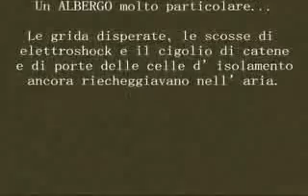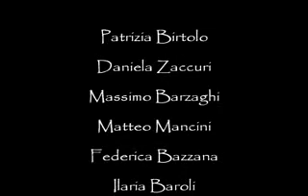Camera 213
Sorta nel 1930, la casa di cura "Paradiso" ospitava persone con problemi mentali. Era, a tutti gli effetti, quello che allora veniva comunemente chiamato manicomio. Molte anime si succedettero in quelle stanze di dolore e di pazzia fino a quando, a causa della guerra e per carenza di fondi, la struttura semi-distrutta venne chiusa definitivamente. Qualche anno dopo, due giovani coniugi, grazie a una convenzione statale, riscattarono e ristrutturarono l'edificio ormai in rovina, trasformandolo in albergo. Un albergo molto particolare... Le grida disperate, le scosse di elettroshock e il cigolio di catene e di porte delle celle d'isolamento ancora riecheggiavano nell'aria, diffondendosi con il proprio influsso invisibile nelle stanze e sulle persone. Ma il prossimo futuro riserverà ulteriori sorprese a questa dimora: cosa accadrà infatti quando anche l'Hotel Paradiso cambierà "destinazione"? Lo scoprirete leggendo le pagine di questo libro, come in un viaggio avventuroso e fantastico, che solo l'arte della scrittura può farci vivere: non una semplice raccolta di racconti, bensì una Concept Antology nella quale personaggi, storie, incubi e misteri sono legati l'uno all'altro da un labile ma tenace filo di follia. Daniela Cattani Rusich Con prefazione dello scrittore Paolo Franchini I 13 autori: Federica Bazzana, Patrizia Birtolo, Matteo Mancini, Vincenza Giubilei, Ilaria Baroli, Gennaro Napolitano, Daniela Zaccuri, Massimo Barzaghi, Diana Giannunzio, Ariase Barretta, Emma Bricola, Tiziana Monari, Franco Melzi